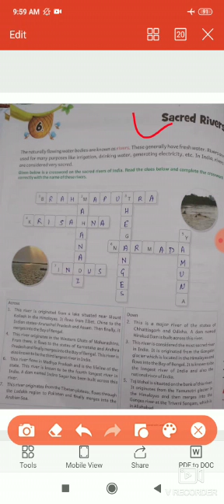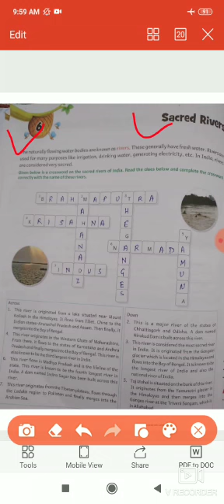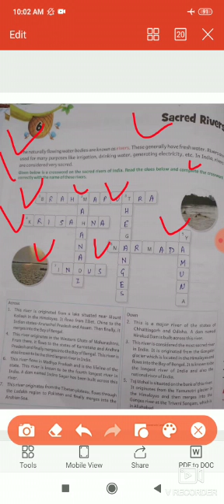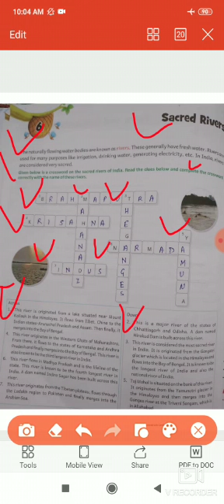CLASS- 6 SUBJECT- GK